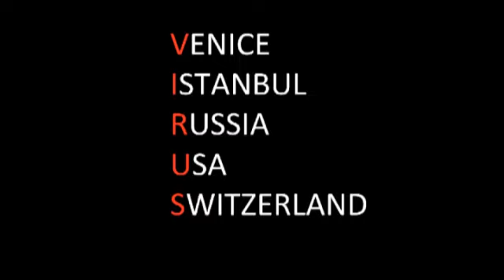VIRUS Movie forYOUTUBE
A short film about the effects of the current virus on our lives
suitable for children to view